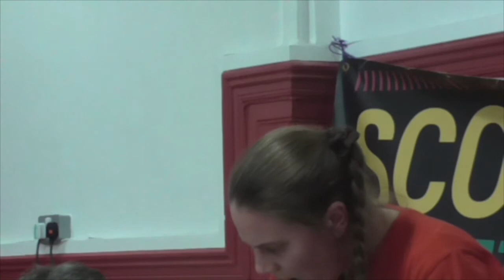Clara Paillard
Clara Paillard speaking on climate jobs at the 2019 Scot.E3 conference/ Clara is President of the PCS Union’s Culture section, a member of Red Green Labour and active in the Campaign Against Climate Change